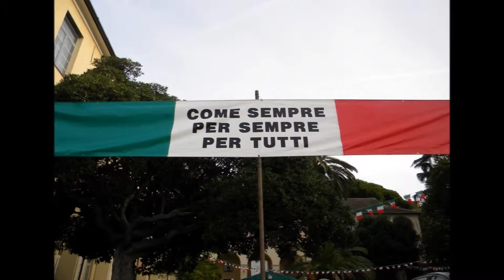60° Gruppo Alpini Rapallo (5)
Alpini (5)